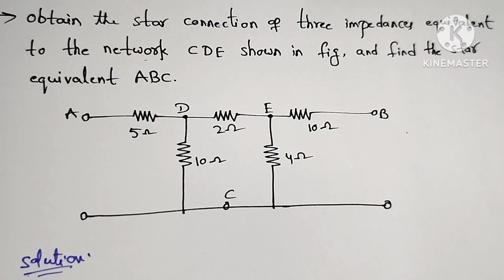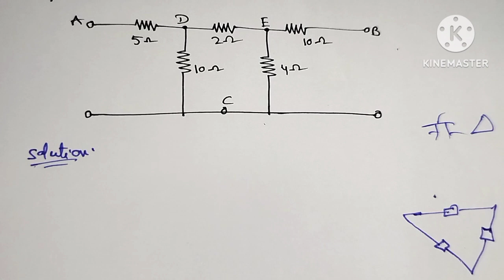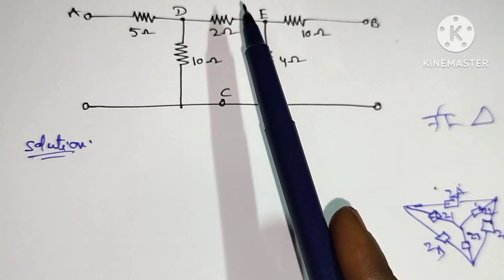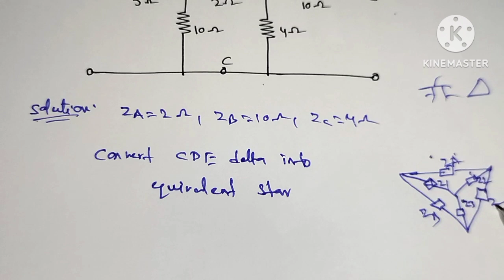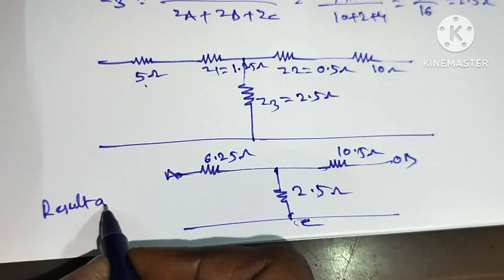|| Obtain the star connection of three impedances equivalent to the network CDE shown in figure ||